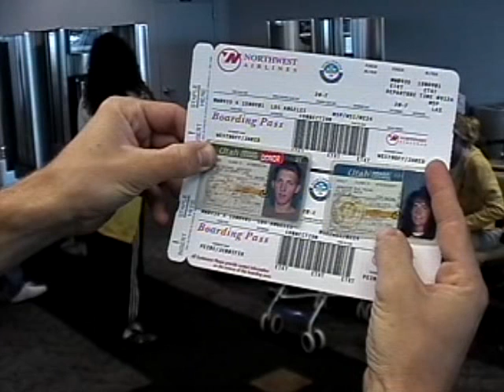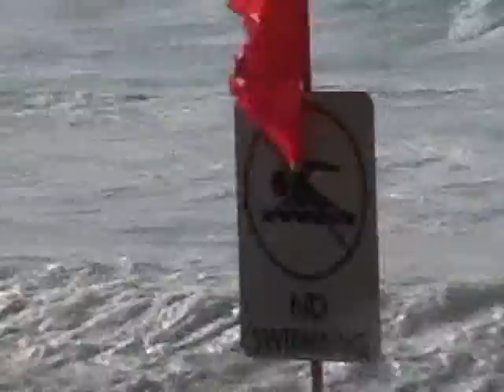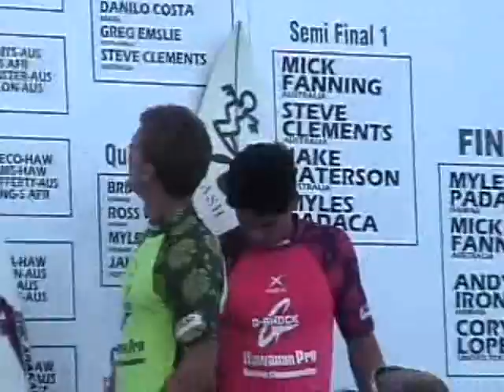Hawaii 2001 Tape 1